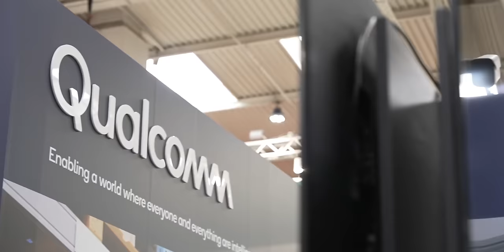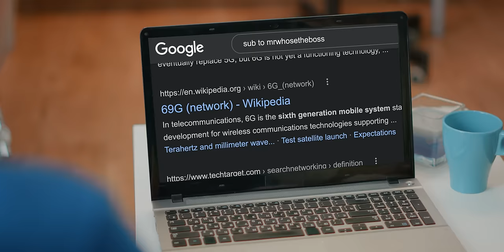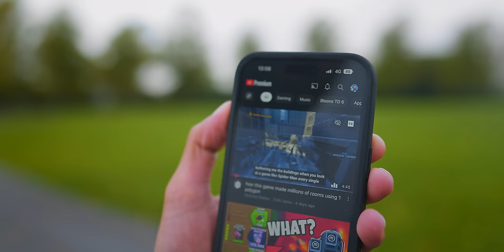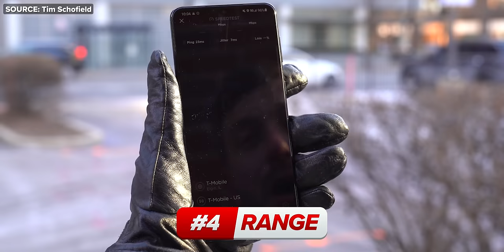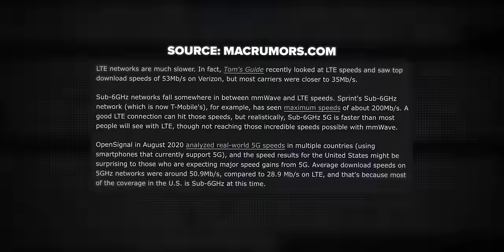Why 5G Sucks ⚠️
5G is not really going to plan - here's why. I spend a LOT of time trying to make my videos as concise, polished and useful as possible for you - if you would like to support me on that mission then consider subscribing - you'd make my day 😁